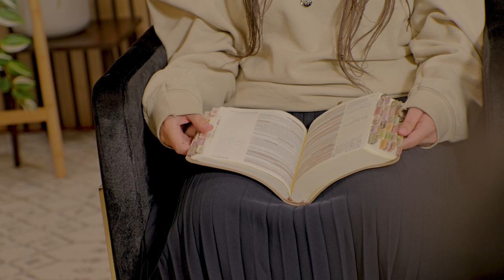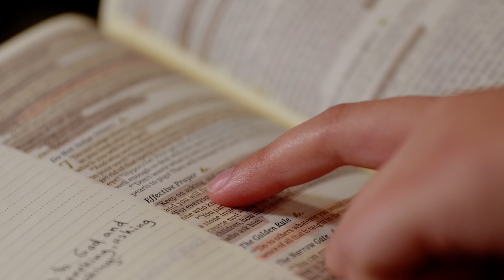Mariia's Baptism Story